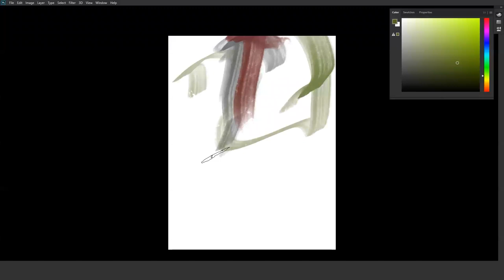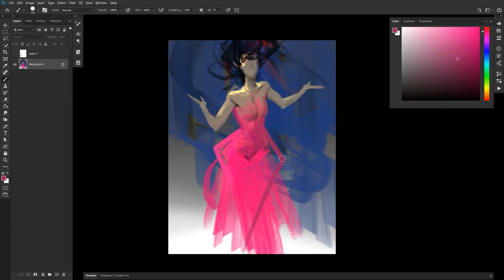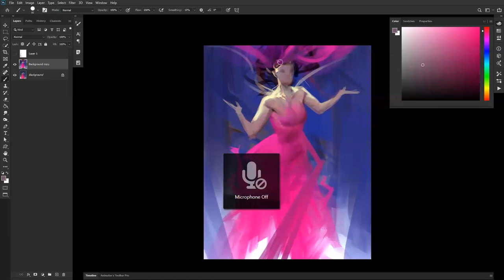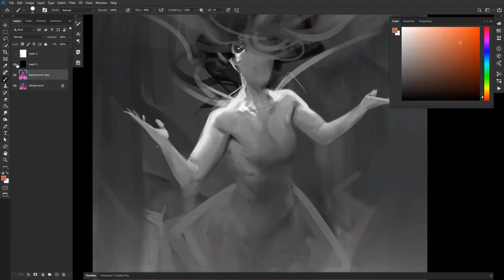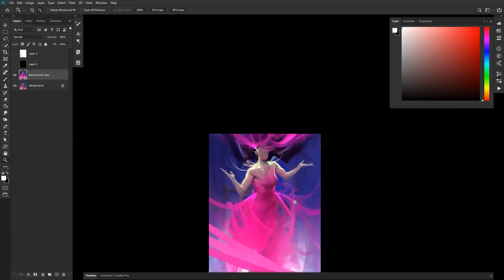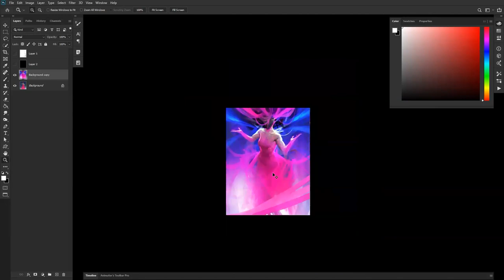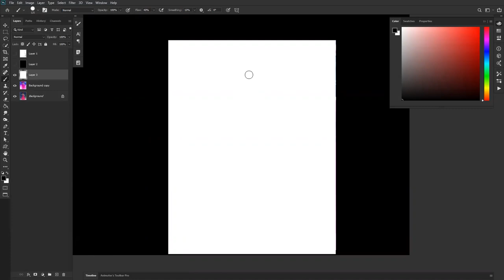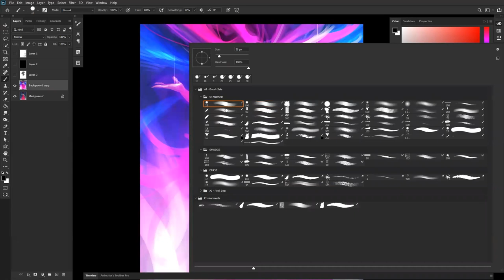From the Vault 184 - A Demo from my Online Class